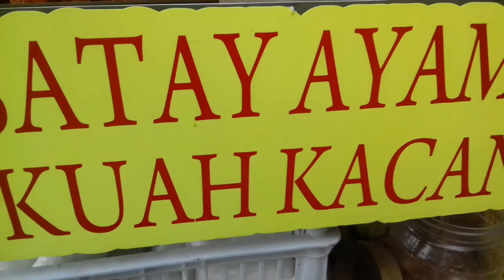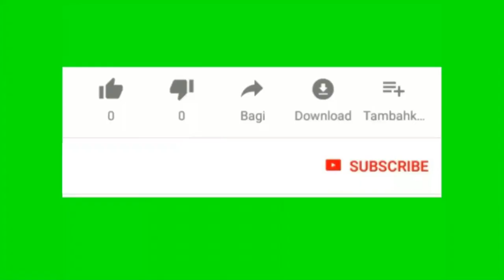SATE PADANG - KUALA LUMPUR - Dari Padang Ke Kuala Lumpur..Tapi..tidak BASI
Sate Padang Kuala lumpur
Dari Padang Ke kuala Lumpur
Tapi..tidak Basi.
Mantap..enak...sedap